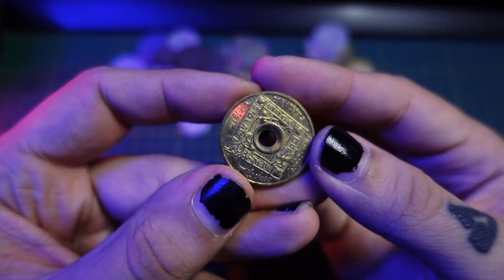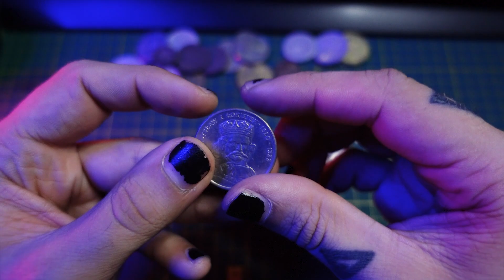Pół miliona na TikToku, playlista i monety | Lichy Vlog #20